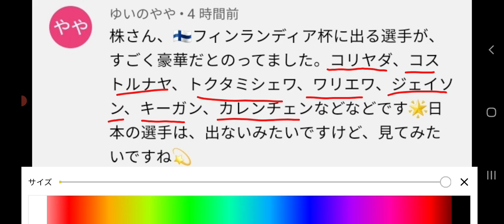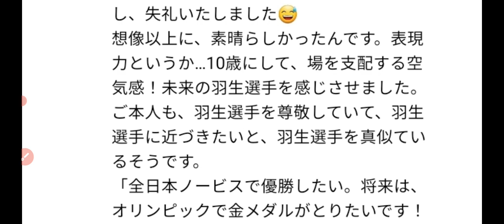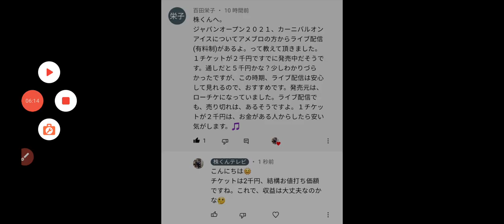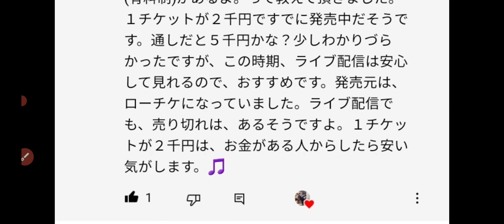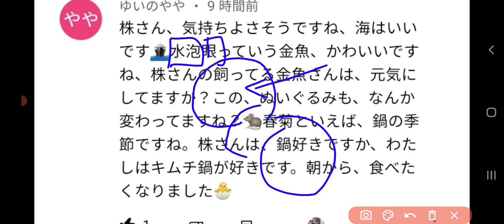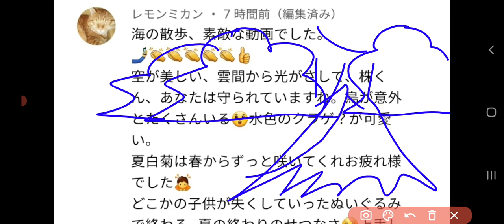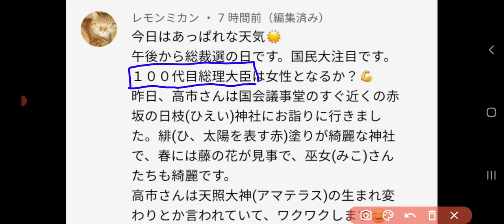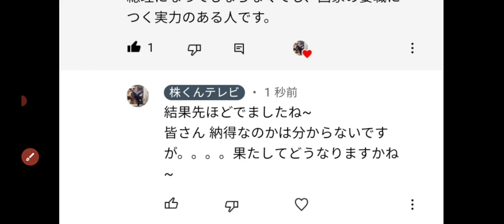皆さん、今日も有り難うございます💝今日は、フィギュアスケート「フィンランディア杯」「チケット配信情報」「羽生結弦選手を越えたい日本選手登場」、あと内閣総理大臣『岸田文雄さん』、秋の侘しさなどです♪